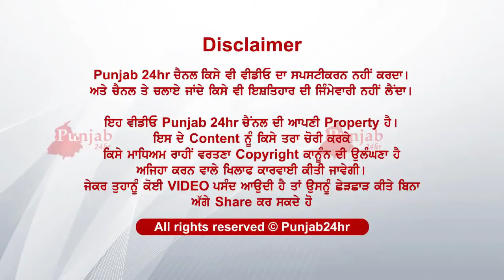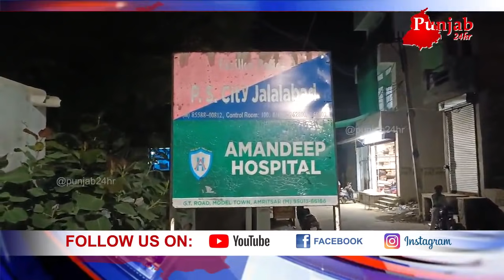ਭੈਣ ਨੂੰ ਦੇਖੋ ਕੀ ਪੁੱਜਾ ਮਾੜਾ ਸੁਨੇਹਾ ਕਿਵੇਂ ਧਮਾਕਾ